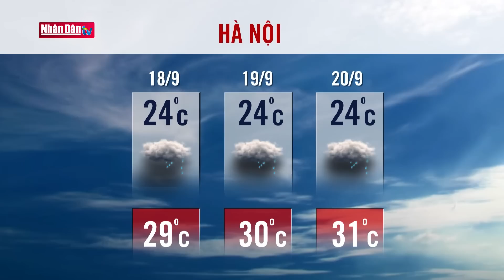Dự báo thời tiết hôm nay mới nhất ngày 18/9/2020 | Dự báo thời tiết 3 ngày tới